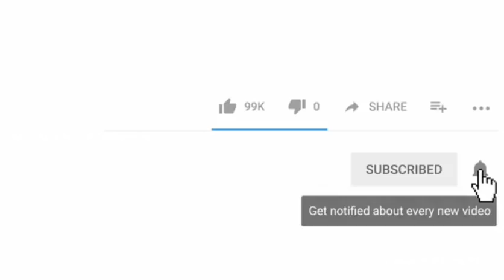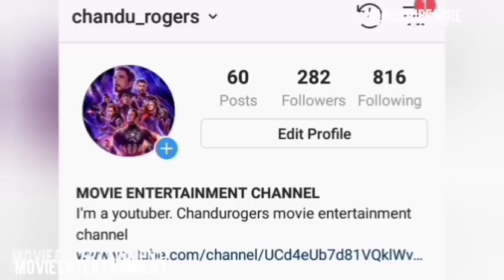SPIDERMAN FARFROMHOME MAJOR LEAKED DETAILS AND SECONDVILLIAN,FULL PLOTDETAILS AND TRAILER2 IN TELUGU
Spiderman far from home major leaked news and spoilers and trailer 2 details